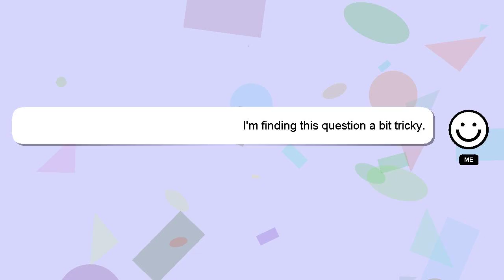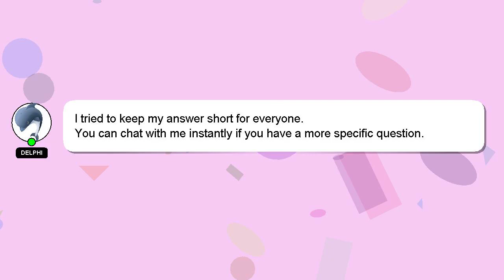How to customize logitech mouse?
An introduction to myself in a few words, Hey, I am Delphi. Let me aid you in resolving any queries you may have. - How to customize logitech mouse?

Don't hesitate to leave a comment or start a chat if you have a more specific question. Your answer will be recognized and valued, and I will 'heart' it to show my appreciation.

*1 What we are experimenting :*